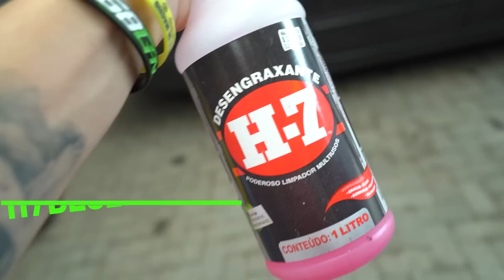FINALMENTE COMEÇAMOS MONTAR o 4X4 NO GOLF R32 🙌🏻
Fala rapaziada! Vamos começar a montagem da parte de baixo do nosso golf nesse vídeo então prepara a pipoca e o refri que lá vem conteúdo top pra vcs.

00:00  GOLF COM TRAÇÃO 4X4
04:07 QUAL A CAPACIDADE DE UM TANQUE DE COMBUSTÍVEL DA AUDI S3
11:00 COMO SE DILUI O DESENGRAXANTE H7